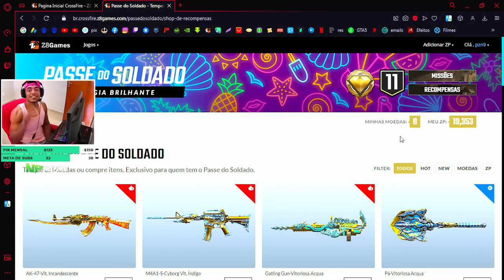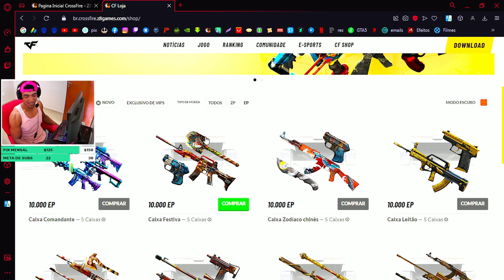COMPRE TODOS os PASSES de SOLDADO🔥 | Eu explico o porque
💸PORTAL DOS CRÉDITOS - CUPOM: PAOZIN